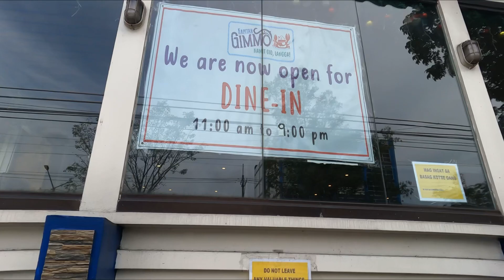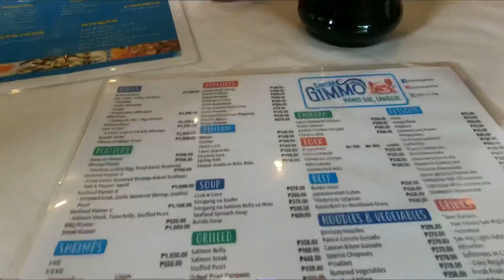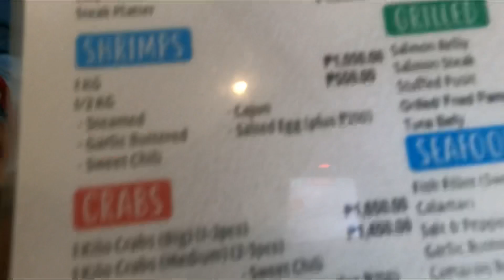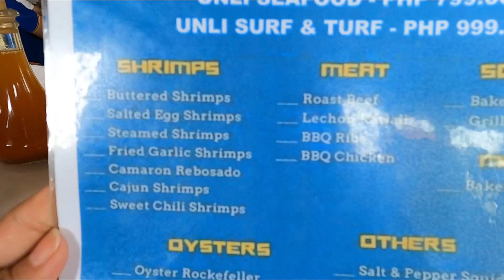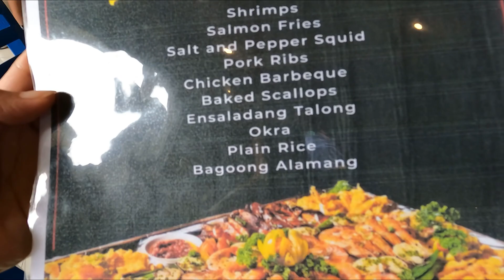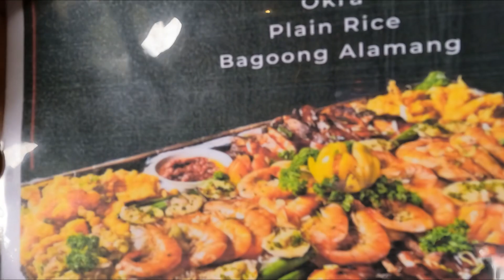SEAFOOD OVERLOAD⁉️😱LUNCH OUT AT KAPITAN GIMMO😋